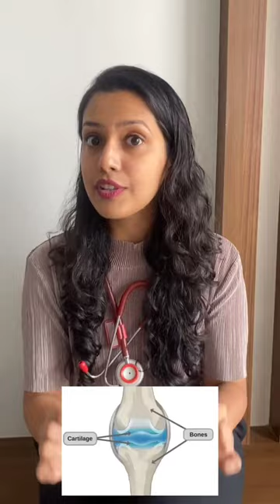Nveda Joint Support for Knee and Joint Pain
Nveda Joint Support for Knee & Joint Pain Relief
📍For Knee & Joint health
💊Contains Collagen Type 2, Glucosamine, MSM & Calcium
🦴Collagen type 2 is extracted from Chicken Cartilage
🏋️‍♀️It helps to decrease joint inflammation, improves flexibility and strengthen Joints, Muscles, tendons and Bones.
For more details about Nveda products for Joint & Knee pain, Diabetics, BP, PCOD, Male & Female Fertility, Arthritis and Thyroid Function please check
Price: Rs. 715 for a bottle of 60 tablets, Rs.965 for 90 tablets.

Bottle with 90 tablets
Bottle with 60 tablets